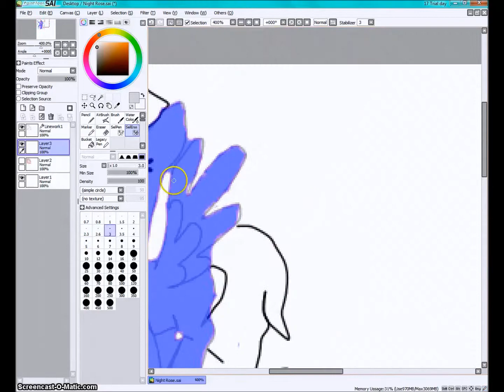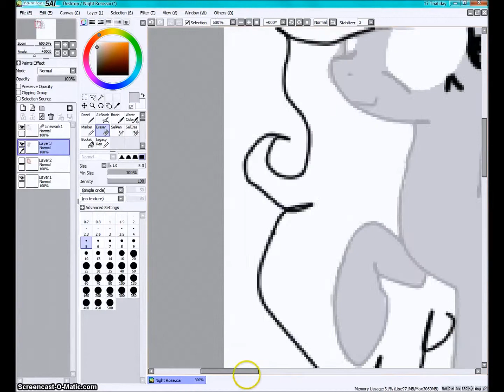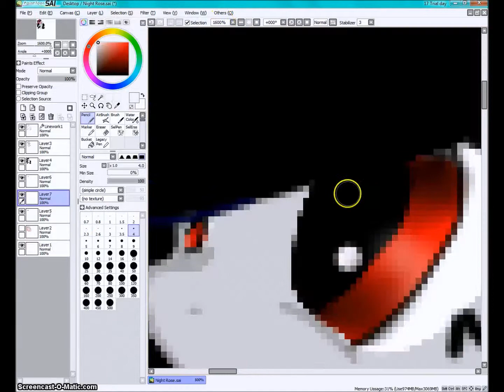Night Rose SPEEDPAINT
I do not own Nightrose, music, or original picture

Request By Savannah Will Forever Be bored

ALSO NOT MY BEST AT ALL.
XD